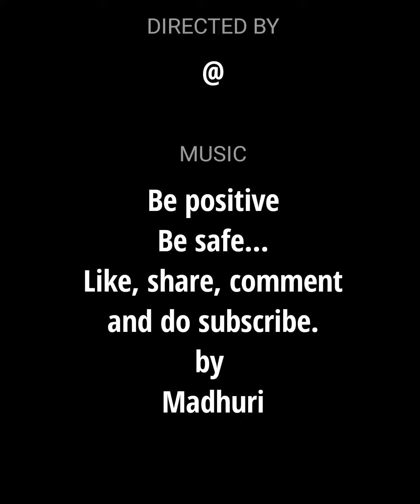புது வகை corona ( NeoCov ) கண்டுபிடிப்பு😳😲😱🤔...